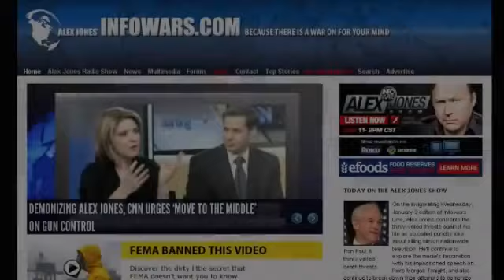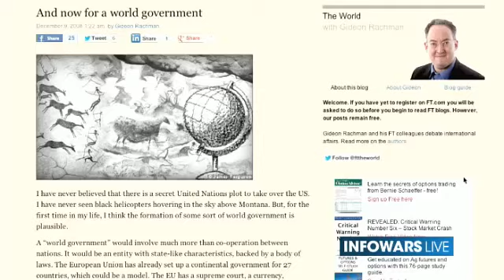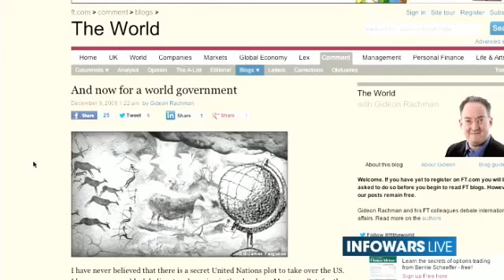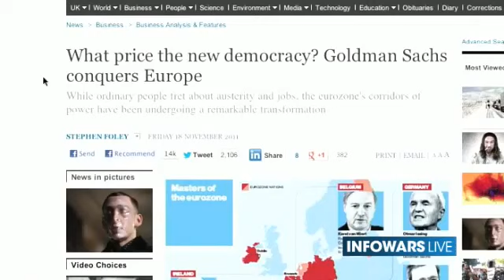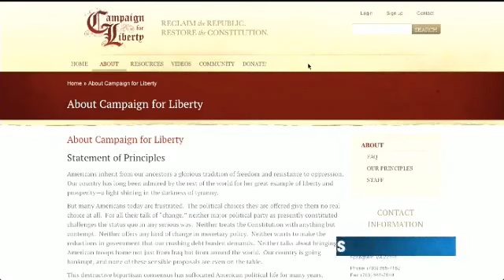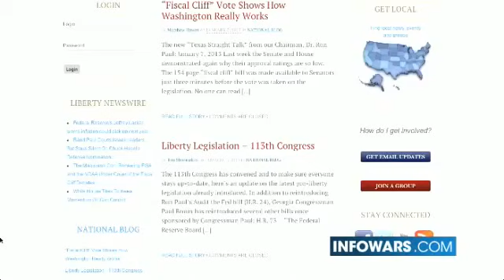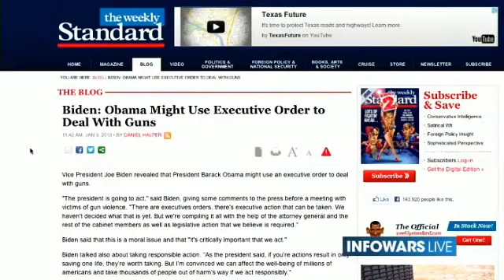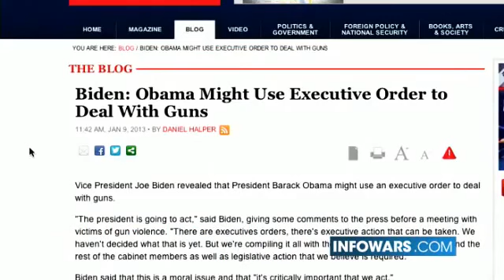Alex Jones & Ron Paul: 2nd American Revolution if Obama Bans Guns with EO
On today's show, Alex welcomes former Congressman Ron Paul to speak about the establishment's attempt to "brainwash people into thinking about guns in a vastly different way," to quote Eric Holde